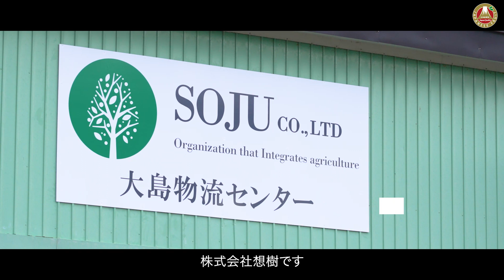日本のなしが届くまで From 株式会社想樹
だから、日本のなしはおいしい。
なしに注がれる【株式会社想樹】の愛情とこだわりを是非ご覧ください。

四季が巡り、豊かな自然が息づく国、日本。
全国で、その土地土地の恵みを受けた果物が育まれています。
各地の環境に合わせて追求されてきた栽培方法や、時代とともに進化を続けてきた栽培工程。
つくり手たちの熟練の目と、最先端のテクノロジーを用いた選果や出荷。
その土地だからこそ育むことができる果物の魅力を皆様に届けるために。
日本品質に裏付けられる「美味しい理由」を、その目で確かめてください。